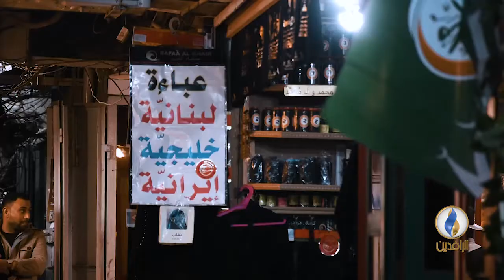حكاية_مدينة | الحلقة الثامنة.. الكاظمية